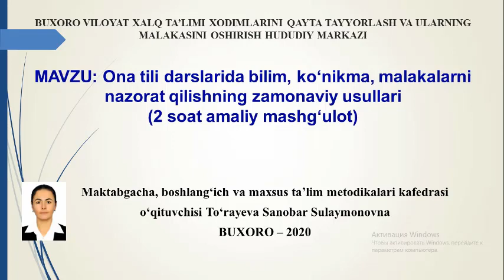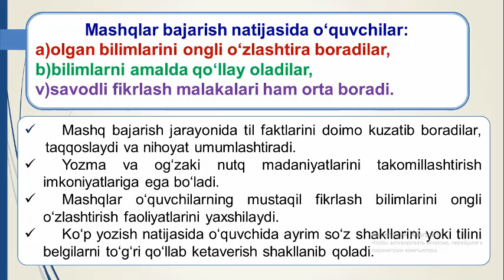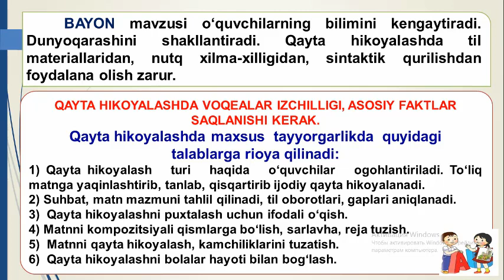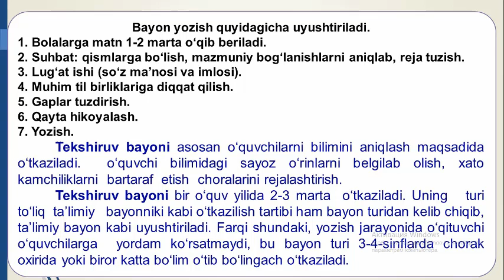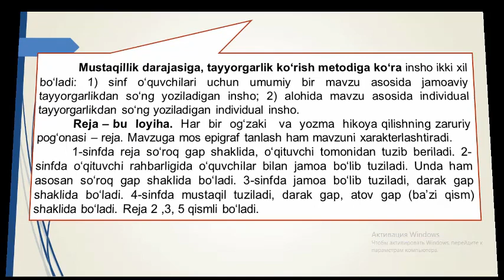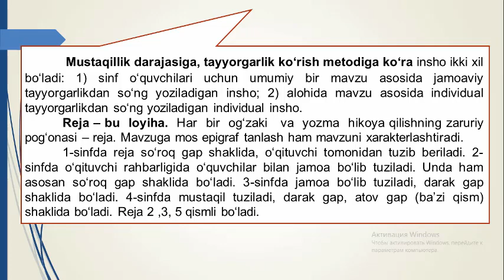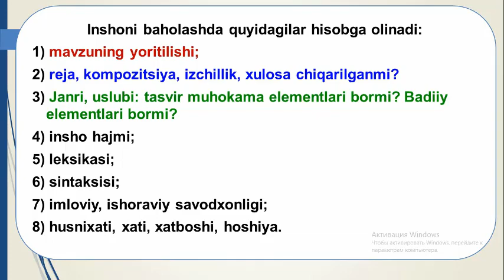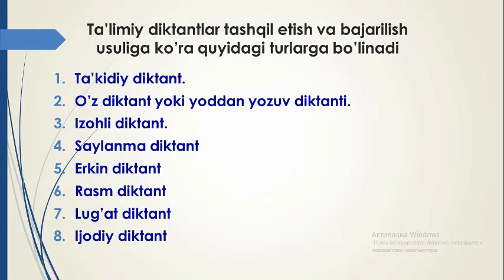BILIM, KO'NIKMA, MALAKA ZAMONAVIY USULLARI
Ona tili darslarida bilim, ko'nikma, malakalarni nazorat qilishning zamonaviy usullari.